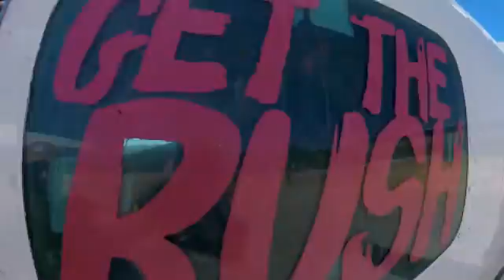Tandem Skydiving Video - Skydive Jurien Bay - Jack Forrester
Tandem Skydiving Video - Skydive Jurien Bay - Book your skydive - Jack Forrester